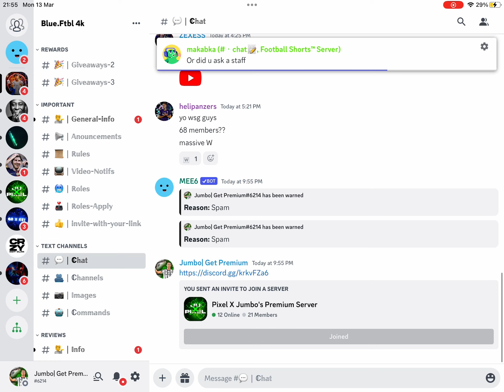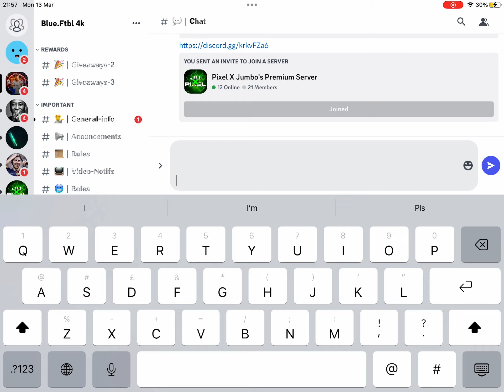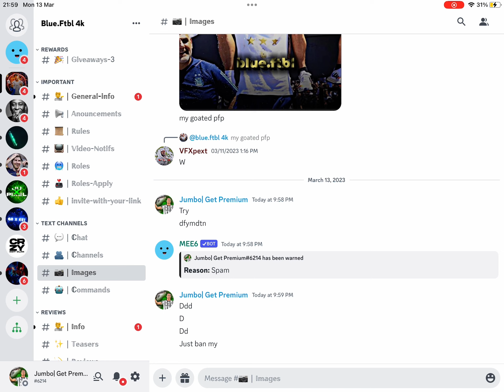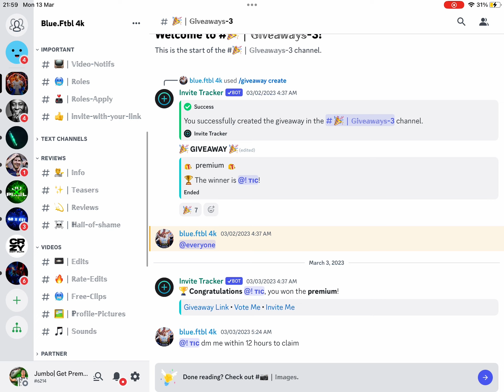Discord ban speed run (to be continued)